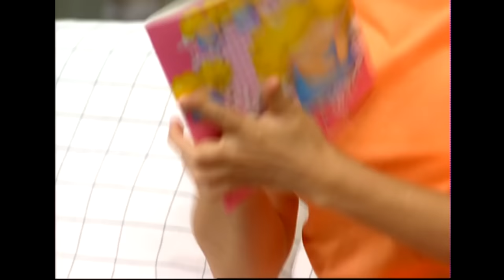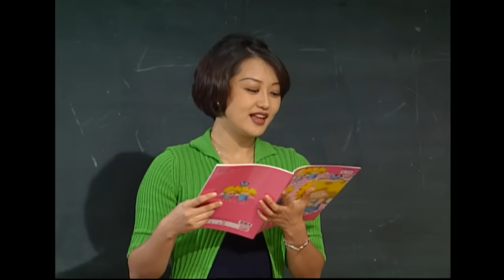[순풍 산부인과] 날아오르거라 미달이의 주작 일기여...🐦👧 온 가족이 함께 쓰는 미달이 일기│340화